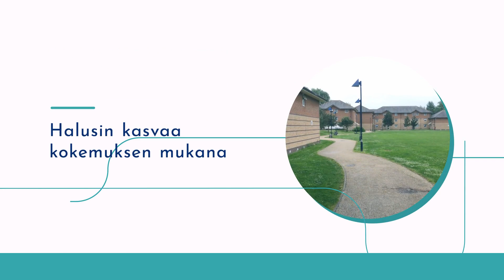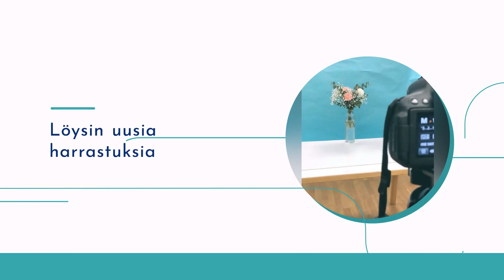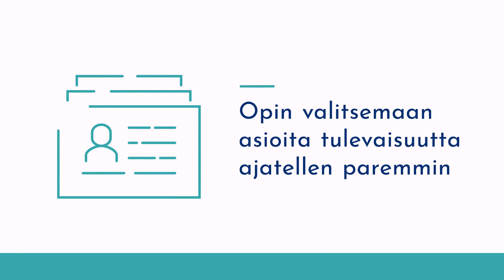erasmus+ kansainvälisen uran mahdollistuttaja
Erasmus+ kansainvälsen uran mahdollistutaja! Axxell